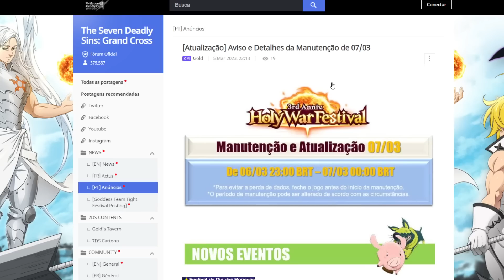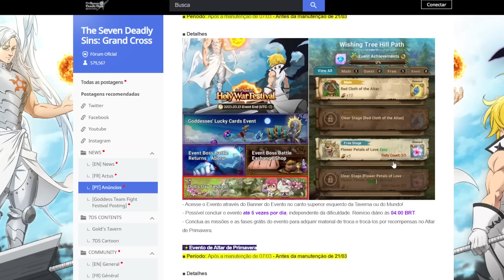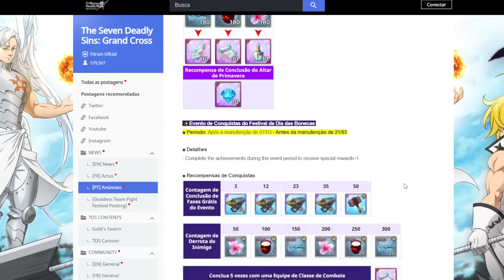22 DIAMANTES DE GRAÇA + BANNER GRATUITO A CAMINHO! NOVIDADES! - The Seven Deadly Sins Grand Cross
VAI COMPRAR NA AMAZON? USE O LINK DO CANAL S2